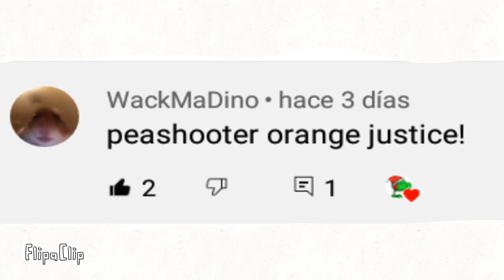My videos that my subscribers told me to make!😄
LOL ORANGE JUSTICE!